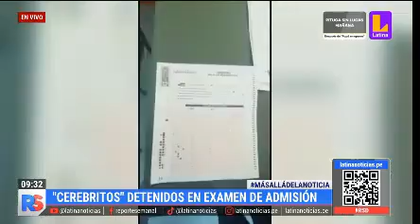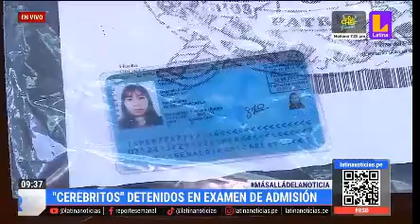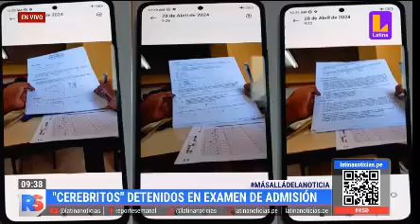DIVIEOD, CEREBRITOS DETENIDOS EN EXAMEN DE ADMISIÓN